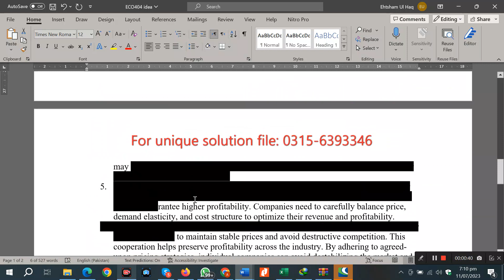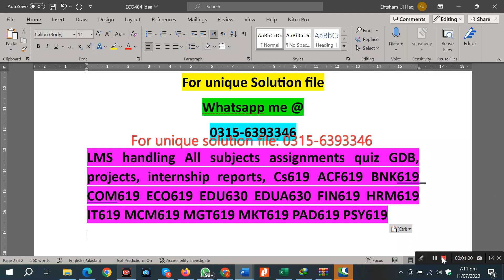eco404 gdb Solution Spring 2023